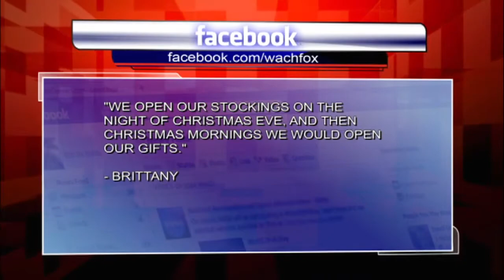Should presents be opened Christmas Eve or Christmas Day?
The GDC crew debated about the practice of opening presents Christmas Eve or Christmas Day.  what do you think?